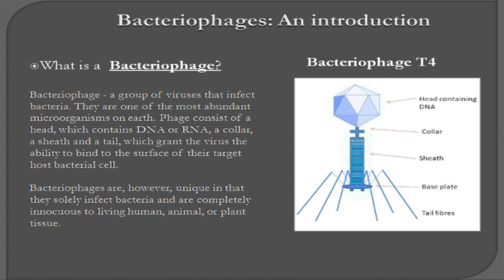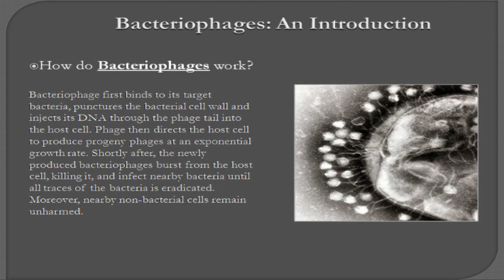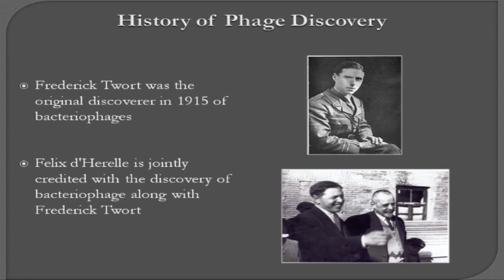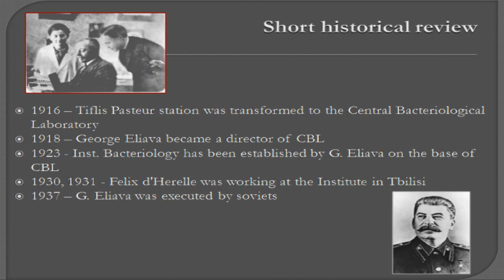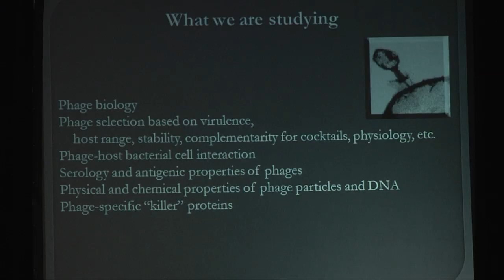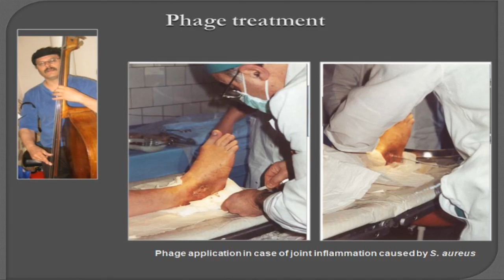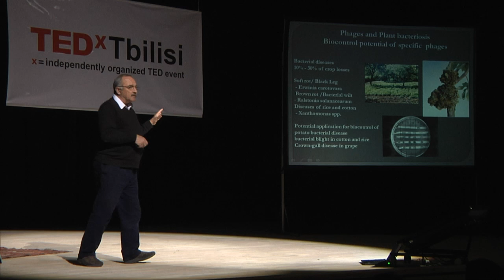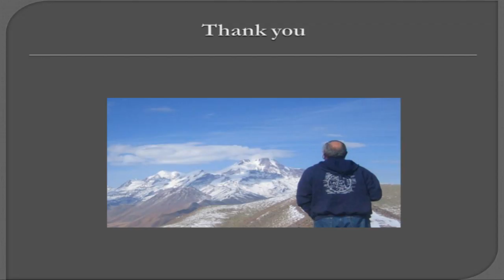TEDxTbilisi - Revaz Adamia - Applied Aspects of Bacteriophages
Scientist, diplomat and politician Revaz Adamia describes the use of Bacteriophages in medicine and his institute's journey through the Soviet collapse to the present.

Revaz Adamia is the Director of the G.Eliava Institute of Bacteriophages, Microbiology and Virology, where he first started working as a scientific researcher in 1973. Between 1988 and 2006, he was Head of Laboratory of Molecular Biology and Genetic Engineering. The G. Eliava Institute of Bacteriophages, Microbiology and Virology is a research institution under the Ministry of Science and Education of Georgia which studies bacteriophages and phage therapy.

Parallel to his research and work, Revaz has also had a long political career. Between 1992 and 2002, he served as a Member of Parliament in Georgia for three terms and held various leadership positions.  In 2002, he was appointed as Ambassador to the United Nations and was the Chairman of the United Nations Disarmament Commission.

Revaz has a B.A., M.S., and Ph.D molecular biology from Tbilisi State University. In 1987, he served as a guest researcher at the Central Institute of Molecular Biology in Berlin, GDR.